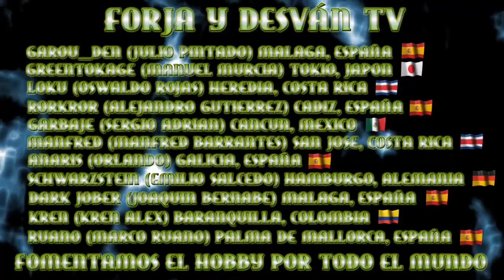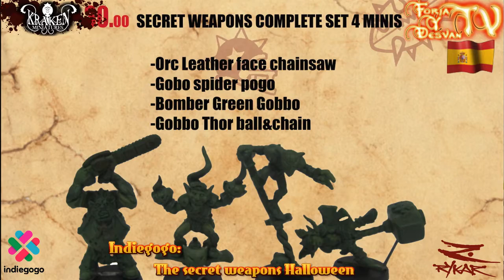modelismo paintingmodels scalemodels pintor pintura art painting figure warhammer wh40k